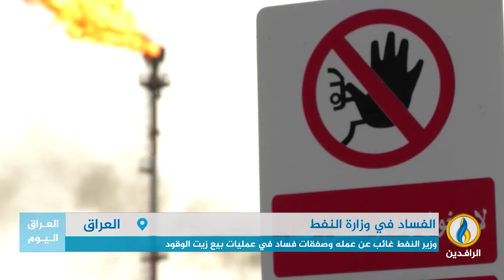تقرير إخباري.. وزير النفط في العراق غائب عن عمله وصفقات فساد في عمليات بيع زيت الوقود